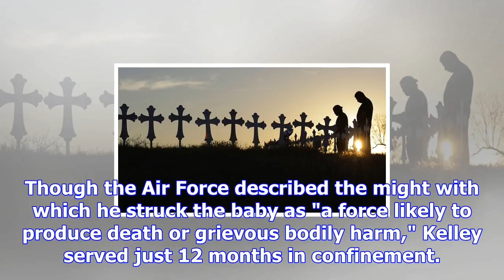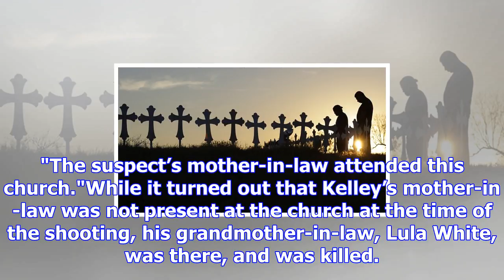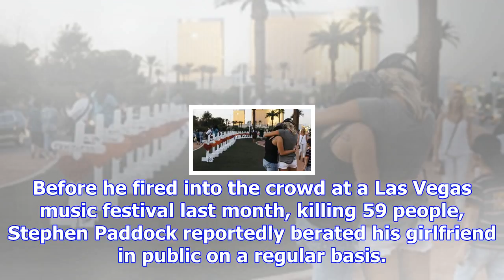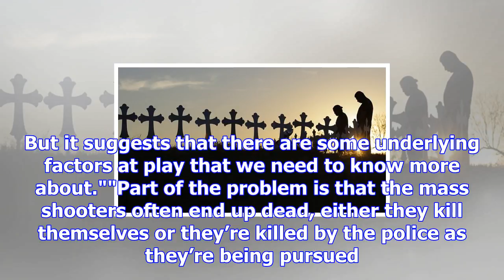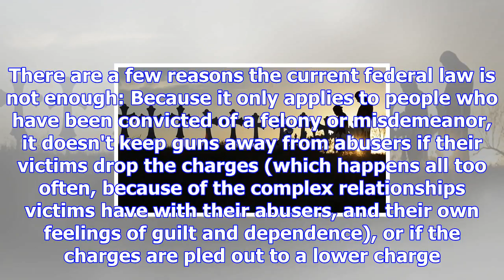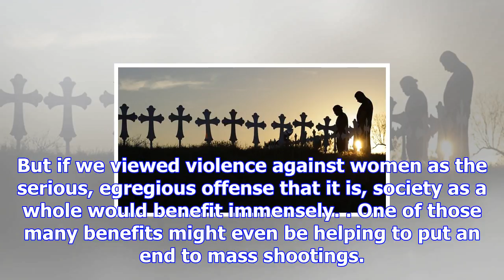Mass shootings are yet another reason to take domestic abuse seriously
A makeshift memorial near the scene of the mass shooting at the First Baptist Church of Sutherland S...